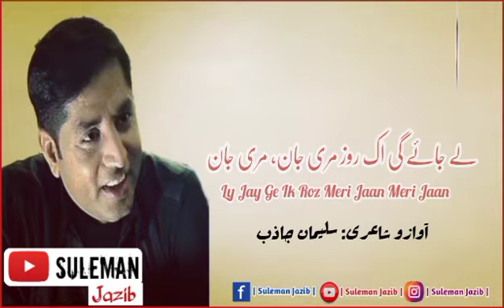Meri Jaan I Urdu Ghazal I Suleman Jazib I Best Urdu Poetry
hoñToñ pe jo tere hai ye muskān mirī jaan

le jā.egī ik roz mirī jaan mirī jaan

sab hosh gañvā baiThe tire chāhne vaale

is baat pe honā nahīñ hairān mirī jaan

apnoñ se kabhī tark-e-ta.alluq nahīñ karte

apnoñ ko nahīñ karte pareshān mirī jaan

is hañsne hañsāne se nahīñ jā.egā kuchh bhī

is meñ to nahīñ koī bhī nuqsān mirī jaan

chehre pe jamī dhuul se kyoñ bhuul rahā hai

'jāzib' huuñ maiñ 'jāzib' mujhe pahchān mirī jaan

Ghazal :- Meri Jaan
Poet :- Suleman Jazib
Credit :-  sjproductions